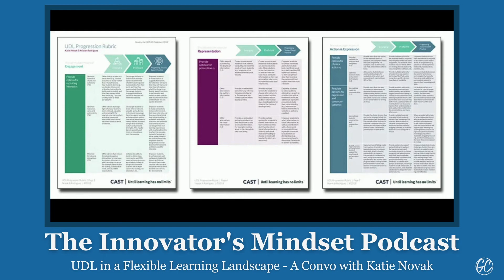UDL in a Flexible Learning Landscape - Katie Novak - The InnovatorsMindset Podcast Season 2 Ep 2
Katie Novak and George Couros, who have only met in-person three times, start this podcast out with some fun back and forth banter before getting into the in-depth conversation about what UDL is and how it is applicable in education. Katie shares that UDL is more about a set of beliefs or principles as opposed to something you “do.” Hear Katie describe the core beliefs of UDL:

We have to embrace variability

Firm goals and flexible means

There is value in expert learning

Katie and George discuss the common areas between UDL and The Innovator’s Mindset. You may have come to this episode to hear more about UDL and The Innovator’s Mindset, but you will be so glad that you stayed for the George and Katie Boyz II Men karaoke at the end!

“The more innovative I have become, the less classroom management I have to deal with.” (Blog Post)

Quotes:

"A lot of people think of UDL as something that you do - or a list of strategies, but it is far more a set of beliefs or a set of principals."

"The flexibility in the first place needs to be about access."

"Embrace the concept that not only are learners different from each other, but they are also different from day-to-day."